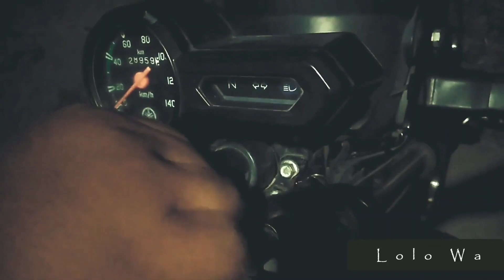Tutorial - Tala - Sarah Geronimo (chorus)